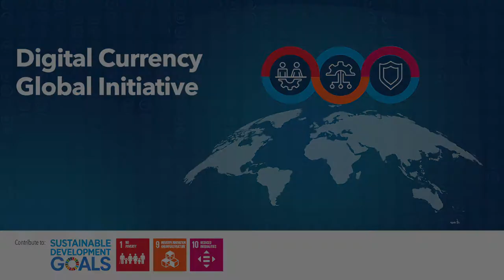ITU Interviews: Vipin Bharathan, Founder, dlt.nyc, Vice Team Leader, Policy & Governance WG, DCGI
Vipin Bharathan, Founder, dlt.nyc, Vice Team Leader, Policy & Governance WG,

This video interview provides an overview of the objectives of interoperability for digital currencies.